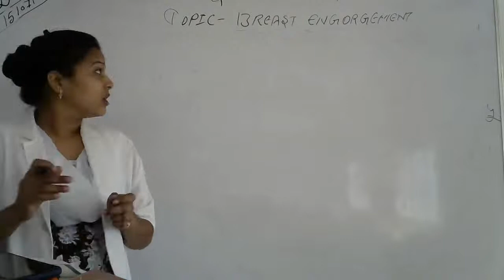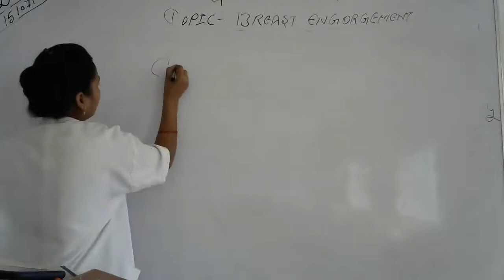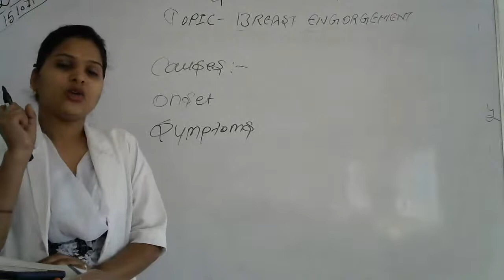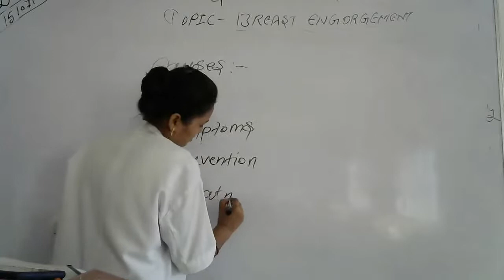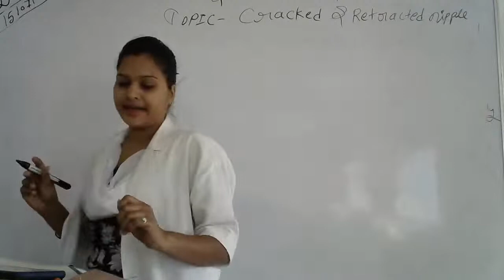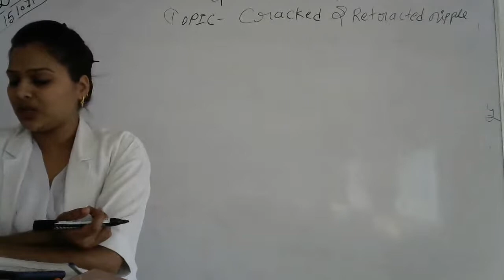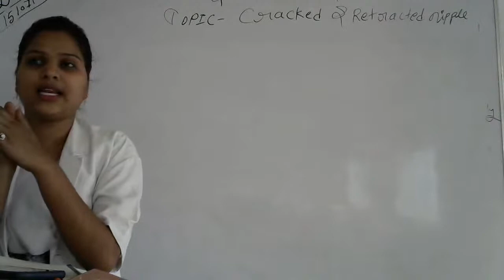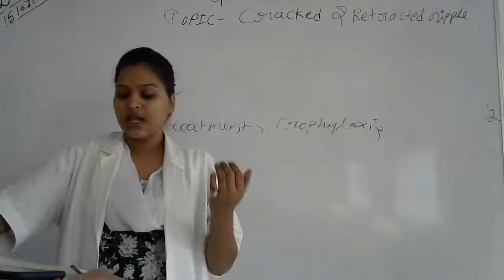B.SC N 4TH, GNM 3RD,SUB - OBG , (BREAST ENGORGEMENT,CRAKED NIPPLE)